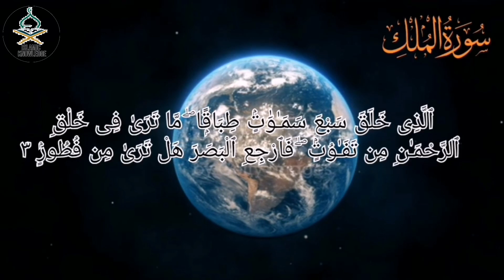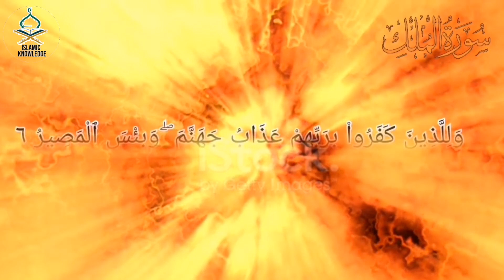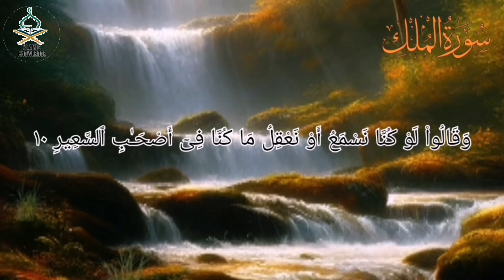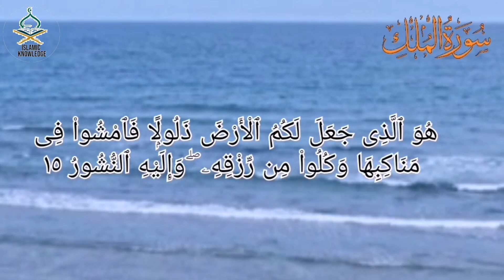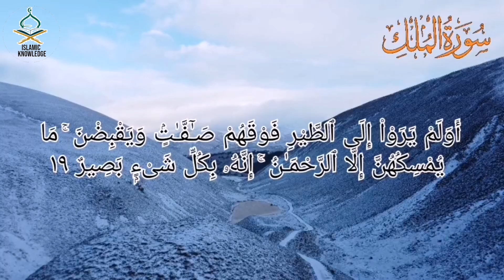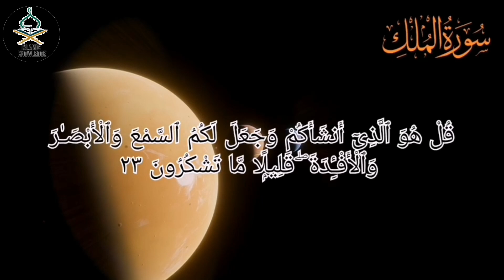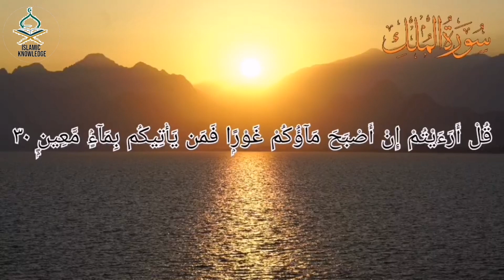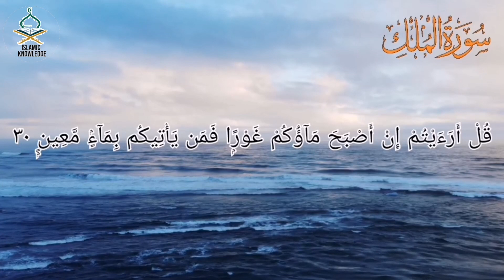Surah Mulk | The Qur'an's Warning to Humanity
This beautiful recitation of Surah Mulk, the 67th chapter of the Quran, serves as a powerful warning to humanity. The Surah Al Mulk, also known as the Sovereignty, is a reflection of God's infinite power and authority over the universe. This Surah Mulk full video features a heart-wrenching recitation that will leave you in a state of tranquility and awe. The Quran recitation is accompanied by Urdu translation, making it easier for viewers to understand the message of the Quran. The Surah Mulk tilawat is a reminder of the Day of Judgment, where every individual will be held accountable for their actions. The Quran's warning to humanity is clear: believe in the one God and obey His commands, lest you face the consequences. This Surah Mulk beautiful recitation is a call to reflection, a call to repentance, and a call to submit to the will of Allah. So sit back, relax, and let the soothing voice guide you through the Surah Mulk, the Quran's warning to humanity.